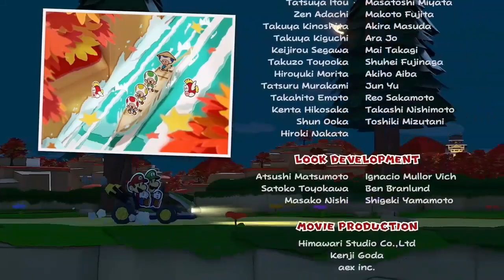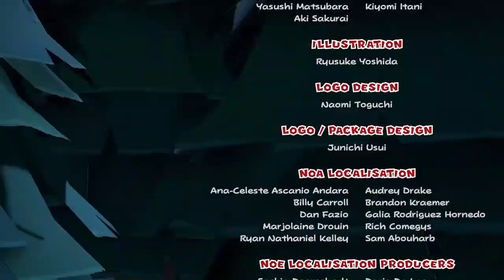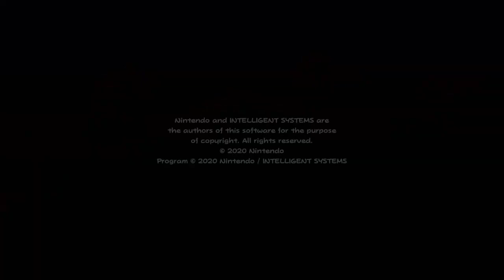Paper Mario The Origami King (Créditos)